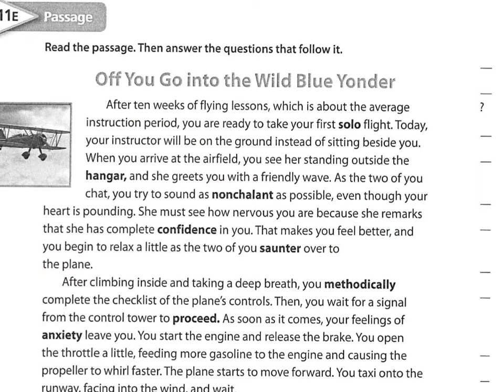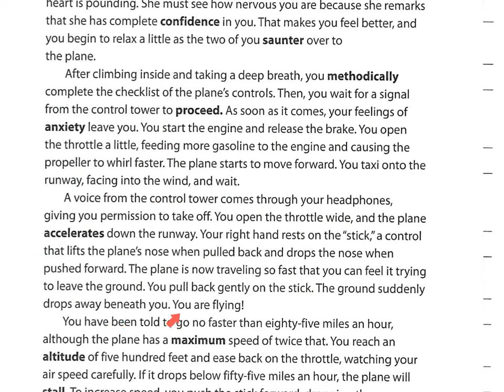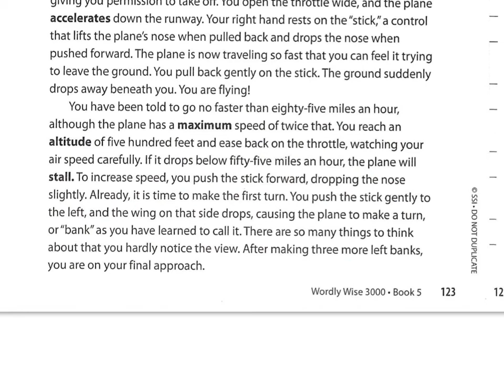Wordly Wise 5.11 AirForce